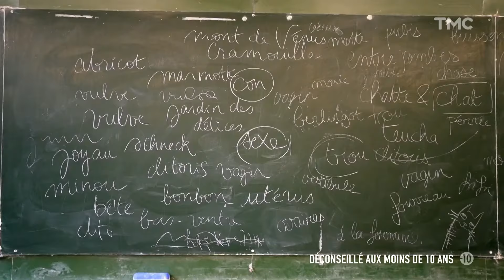Désir : au cœur du sexe féminin (mon avis)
Malgré la libération de la parole, le sexe des femmes demeure encore un immense mystère et tabou dans la plupart des pays, faute d'informations et d'éducation suffisantes du monde.
En France, la première représentation d’un clitoris dans un manuel scolaire français date seulement de 2017.
Malgré les avancées sociétales, le sexe féminin reste le plus souvent cantonné à une fonction reproductrice.
Pour le résoudre Maïa Mazaurette explore le sexe féminin en se lançant dans une véritable enquête au cœur de ce sujet.

Je vous invite à découvrir mes livres en vente sur Amazon en cliquant sur ce lien